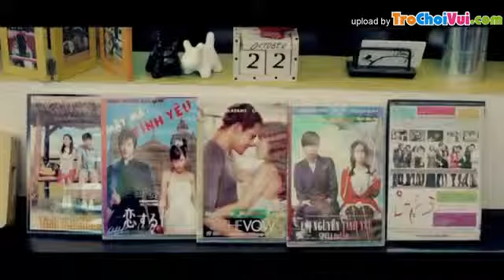[MV] Có khi nào em thật sự yêu anh - Duong Duc Anh